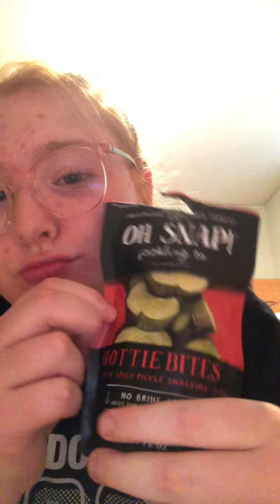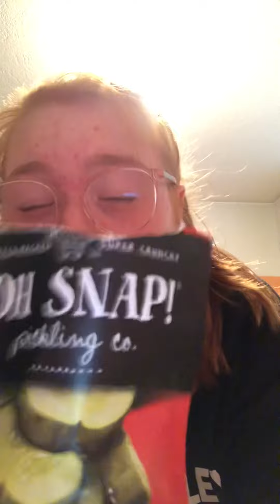I died at the end 🥵🔥❤️